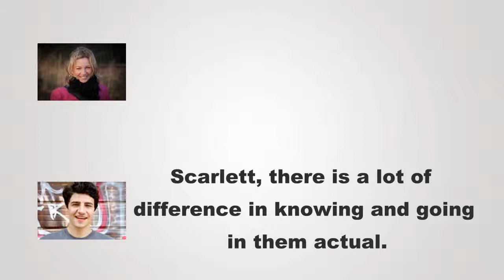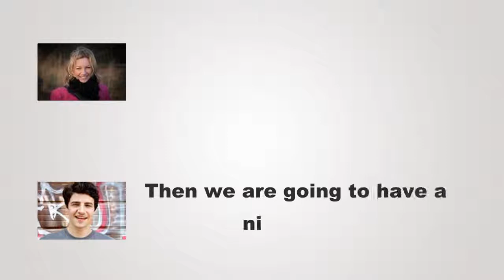English Speaking Practice Scarlett and Antonio are in a limo on the way to prom